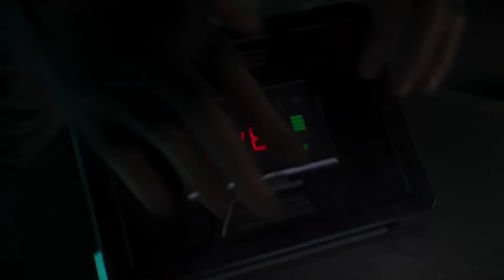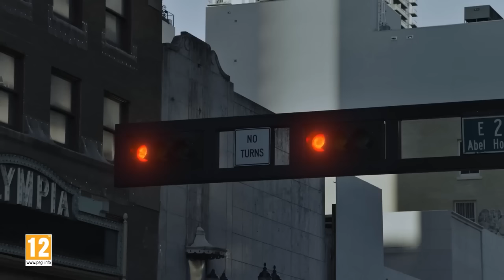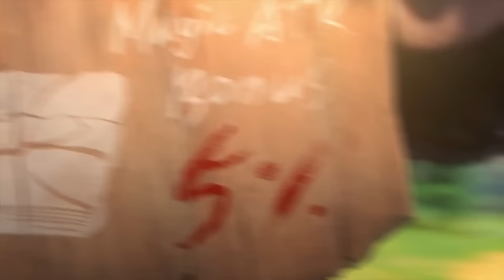NEW Games 2023 Trailer | Best New Game Cinematic Trailers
Top Upcoming Games You May Not Know 2023 - New Amazing Upcoming Games 2023 & Beyond - Best Upcoming Games 2023 - Most Anticipated Games 2023 - New Cinematic Game Trailers

00:00   Call of Duty: Modern Warfare 3 - Zombies
04:05   Cyberpunk 2077 Phantom Liberty
07:14   Marvel's Spider-Man 2
08:05   The Crew Motorfest
09:16   Rainbow Six Siege x Halo
09:43   Gangs of Sherwood
12:35   Call of Duty Warzone Mobile
13:46   Mannequin
15:32   PUBG Mobile X Dodge
16:13   Reverse: 1999
17:12   Hot Lap Racing
17:50   Tower of Fantasy
20:33   Call of Duty: Modern Warfare II and Warzone - Lara Croft
21:05   MechWarrior 5: Clans
21:36   My Pet Hooligan
23:10   Call of Dragons
24:05   State of Survival